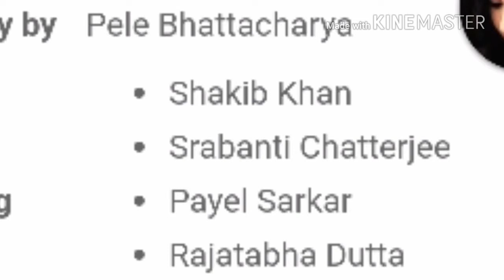ভাইজান এলো রে বক্স অফিস কালেকশন দেখে নিন। Bhaijaan Elo Re Box Office Collection Dheke Nin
শাকিব খান, শ্রাবন্তী,পায়েলের ভাইজান এলো রে বক্স অফিস আয়